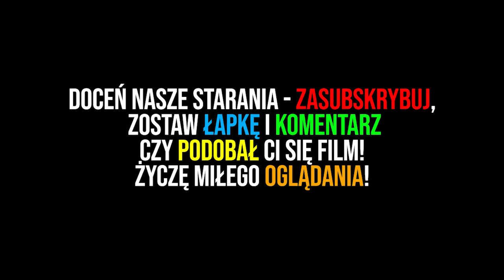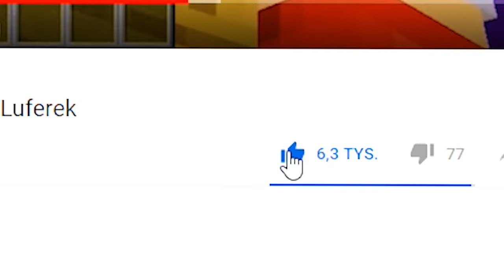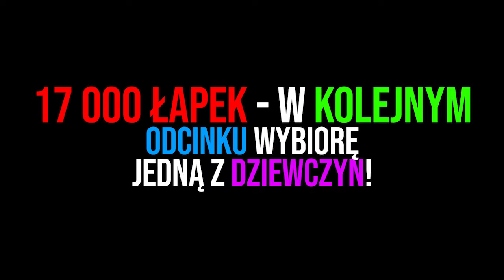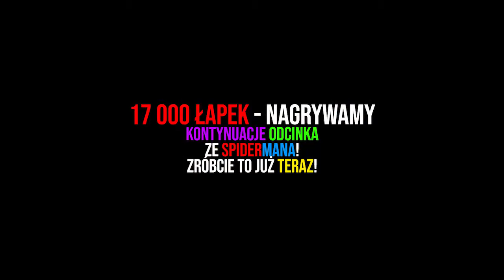🕷️🕸️ WALKA SPIDERMAN VS IRONMAN?! *życie czy śmierć?!* | MINECRAFT EKSTRA SZKOŁA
❗ MINECRAFT EKSTRA SZKOŁA ❗
17 000 ŁAPEK = NAGRYWAMY KOLEJNY odcinek z TRZECIEGO ROKU MINECRAFT EKSTRA SZKOŁY ❗ 😎😎😎

MINECRAFT EKSTRA SZKOŁA! W DZISIEJSZYM ODCINKU LUFEREK BĘDZIE MUSIAŁ ZAWALCZYĆ Z IRON MANEM / TONY STARKIEM! CZY WYGRA TEN POJEDYNEK?! CZY BĘDZIE MUSIAŁ WYBRAĆ ŻYCIE CZY ŚMIERĆ?! ZOBACZCIE SAMI! ZAPRASZAM WAS NA MINECRAFT EKSTRA SZKOŁĘ!

✔Teamspeak: luferek.pl